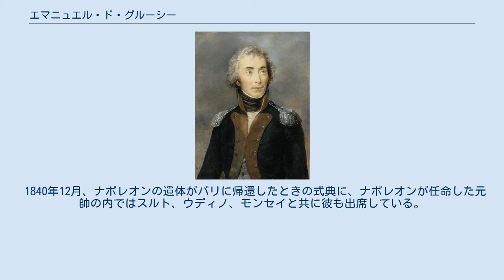エマニュエル・ド・グルーシー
第2代グルーシー侯爵エマニュエル・ド・グルーシー（Emmanuel de Grouchy，1766年10月23日 - 1847年5月29日）は、フランス革命戦争・ナポレオン戦争期の軍人。
帝国元帥。
ナポレオン1世が任命した26人の元帥のうち最後に任命された一人で、それも1815年の百日天下においてだった。
 パリ生まれ。
父親はアンシャン・レジーム時代の初代グルーシー侯爵。
また、エマニュエルの二人の姉妹が嫁いだのは、それぞれニコラ・ド・コンドルセ（社会学者、数学者）と、ピエール・ジャン・ジョルジュ・カバニス（心理生理学者）なので、彼らは義兄弟となる。
 1779年にフランス軍の砲兵部隊に参加、1782年に騎兵に転じ、1786年に親衛隊に転じたが、フランス革命を支持したため親衛隊から離れることを余儀なくされた。
1792年にフランス革命戦争が勃発すると南東部前線に派遣されたが、1793年にはヴァンデの反乱鎮圧にあたり、そこで頭角を現した。
フリートラントの戦いやライプツィヒの戦いで活躍した。
 第六次対仏大同盟によりナポレオンがエルバ島に流された後の復古王政期に罷免されたが、百日天下でナポレオンが帰還した際に合流した。
 ワーテルローの戦いではナポレオンの命令に固執して敗因を作ったとされている。
ワーテルローの戦いでは、その2日前のリニーの戦いで破ったブリュッヘル率いるプロイセン軍を、騎兵35000人をもって追撃するようナポレオンから命じられていたものの、プロイセン軍に追いつき打撃を与えることが出来なかった。
 その後、ワーテルロー近くで砲声が聞こえ、エティエンヌ・モーリス・ジェラール将軍などから砲声の方向に進むよう求められたにもかかわらず、それを拒否してワーブルへの進軍を続いた。
このため、プロイセン軍はワーテルローの主戦場において初代ウェリントン公爵アーサー・ウェルズリー率いるイギリス軍に有力な援軍として参戦する結果となってしまい、夕方まで優勢だったはずのフランス軍は敗北してしまった。
 ただし、このときにグルーシーの下にいた兵力は主力が敗走したにもかかわらず無傷のまま帰還した。
この兵力はパリの留守を守っていた陸軍大臣のルイ＝ニコラ・ダヴー元帥が収拾し、連合軍がなだれ込むのを防ぐ抑止力となった。
 彼を軍法会議で死刑に処する試みは失敗に終わったが、グルーシーは追放され、ルイ18世に許される1821年までアメリカ合衆国に亡命した。
帰国にあたって将軍に回復したが、フランス元帥と爵位ははく奪されたままだった。
1830年、フランス王ルイ・フィリップ1世によりフランス元帥に回復した。
 1840年12月、ナポレオンの遺体がパリに帰還したときの式典に、ナポレオンが任命した元帥の内ではスルト、ウディノ、モンセイと共に彼も出席している。
 1847年、サン＝テティエンヌで死去。